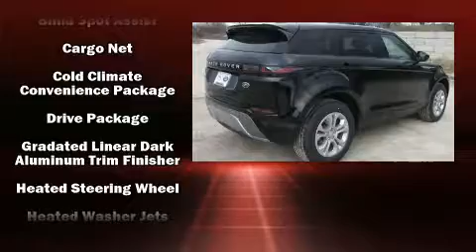2020 Land Rover Range Rover Evoque S in Waukesha, WI 53186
Land Rover Waukesha

Come test drive this 2020 Land Rover Range Rover Evoque. The engine breathes better thanks to a turbocharger, improving both performance and economy. A wealth of standard features means that you no longer have to sacrifice. Such as cruise control, voice activated navigation, a trip computer, an outside temperature display, automatic dimming door mirrors, heated seats, a power liftgate, and a split folding rear seat. Audio features include an AM/FM radio, steering wheel mounted audio controls, A 10 gigabyte hard drive, and 11 speakers, providing excellent sound throughout the cabin. Safety equipment has been integrated throughout, including: head curtain airbags, front side impact airbags, traction control, brake assist, a panic alarm, an emergency communication system, and 4 wheel disc brakes with ABS. You'll never lose visibility with rain sensing wipers, which activate automatically when the drops start to fall. We pride ourselves in consistently exceeding our customer's expectations. Please don't hesitate to give us a call.